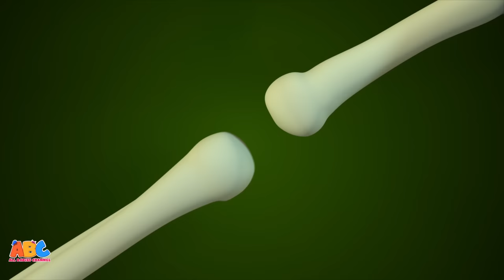Zombie Apocalypse | Zombie Had A Little Monster | Halloween Songs For Kids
Once upon a time, there live a zombie who had a little monster who followed his master where ever he would go! Check out this Halloween special song on the Zombie's green and slimy baby monster!
So let's sing the Zombie Had A Little Monster song for Kids along with many more Funny Zombie

Listen to the Top 50 Children's Songs by HooplaKidz on Spotify

🎵 Listen to the Best Collection of Kids Songs and Children’s Songs by All Babies Channel -
► shorturl.at/ehvVW
► shorturl.at/chjMP